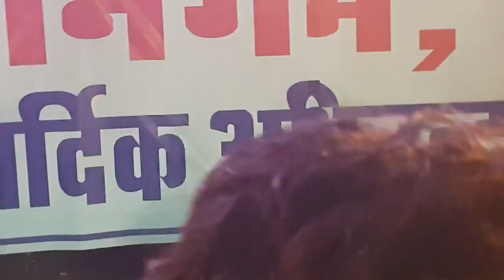Jugalbandi by Dunes of Rajasthan